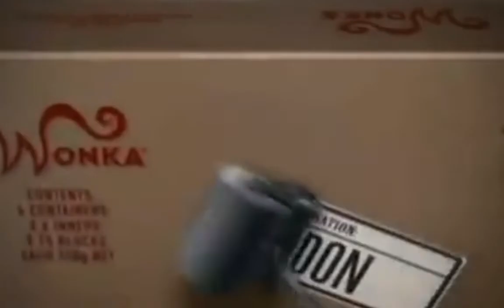MCPE Charlie And The Chocolate Factory